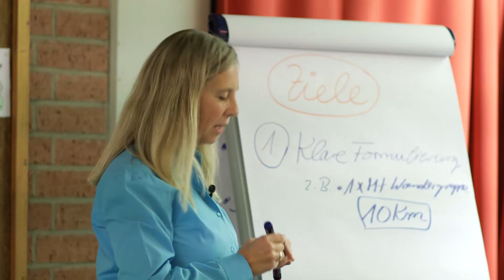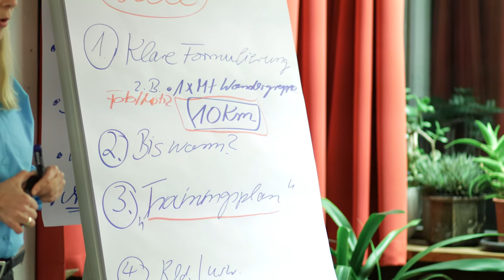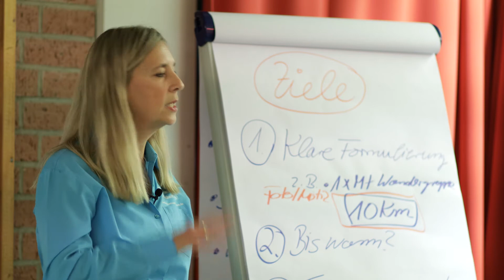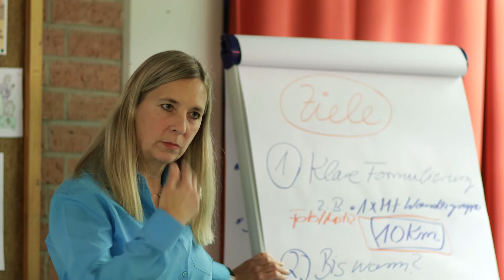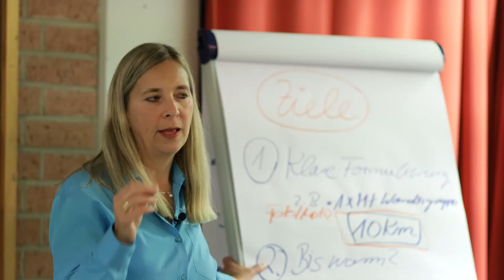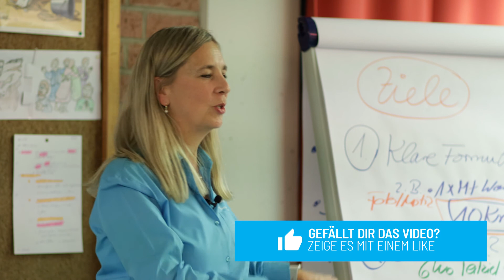Gesundheitszentrum Gerbrunn I Trainiere mit einem Ziel und ohne Überlastung | FAQs Training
Nachdem wir schon in mehreren Videos theoretisch darüber gesprochen haben, wie du dein Gesundheitsziel formulieren und erreichen kannst, wollen wir dir das jetzt nochmal an einem konkreten Beispiel zeigen.
Das Ziel: 10 km mit einer Wandergruppe, ohne Überlastung. Was du alles beachten solltest um dieses Ziel nicht nur zu erreichen, sondern auch weitere Ziele mit Freude anzugehen, das erfährst du in diesem Video.